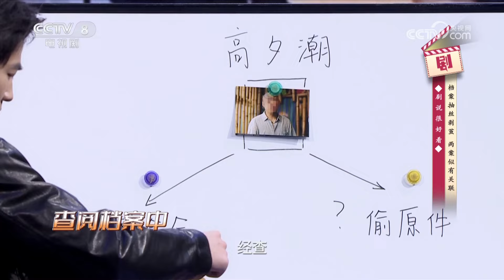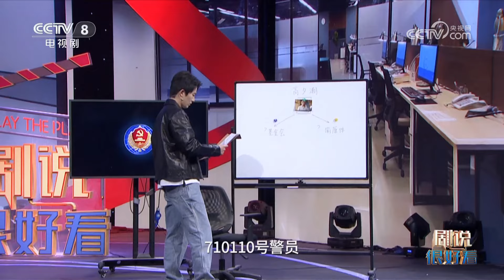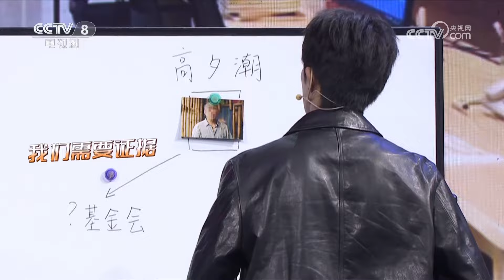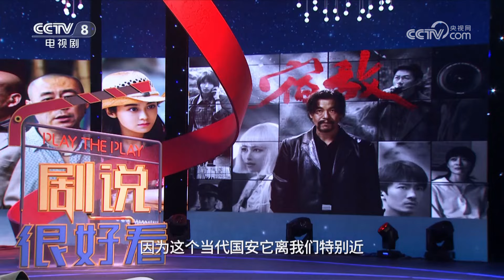绝密文件失窃案再现 国安人与《宿敌》在喧嚣人海中生死较量《剧说很好看》20241116【CCTV电视剧】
Highlights：穿越十九年的绝密文件失窃案再现，国安防线拉响警报，线索扑朔难辨。敌人就在身边，喧嚣人海中生死较量。本期《剧说很好看》带你走进《宿敌》，与国安人一起手执护国之盾，维护国家安全。

■□节目简介■□
《剧说很好看》是一档大型陪伴类电视剧推荐访谈栏目，每一期节目都将邀请一个剧组来推荐电视剧。在节目中，我们不仅可以了解到剧中台前幕后的精彩故事，还有剧组的明星大腕陪你悟剧聊人生！